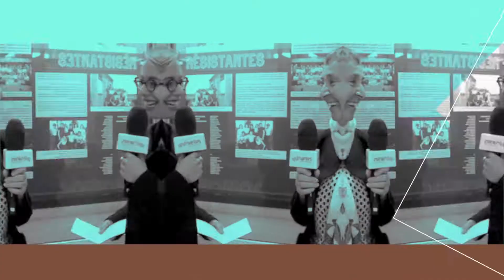Sur place à "Habiter bois" à Maisdon-sur-Sèvre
C'est la première édition de "Habiter bois", organisé par Atlanbois, qui propose des visites d'entreprises et de maison en bois. Anne-Lyse est allée sur place à Maisdon-sur-Sèvre pour visiter une ancienne grange qui a été surélevée grâce au bois, avec Nicolas Visier, Directeur d'Atlanbois et Richard Sicard, architecte.